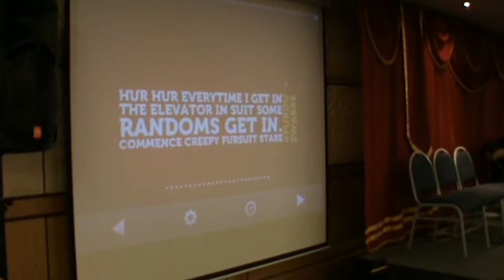furdu2012 015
A brief look at the set up for FurDU 2012 when we were at the watermark hotel